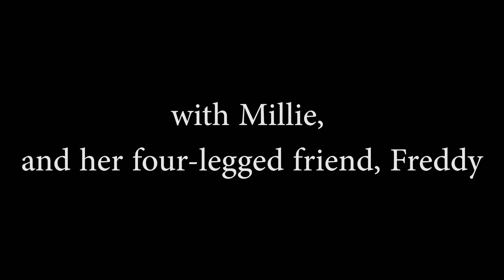England's Secret Hidden Gem - Bleasdale, Lancashire